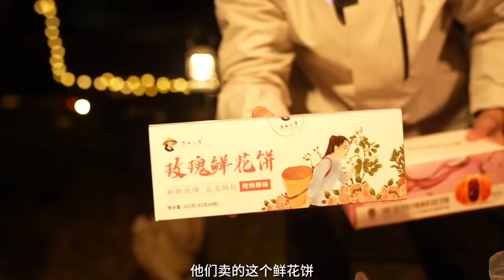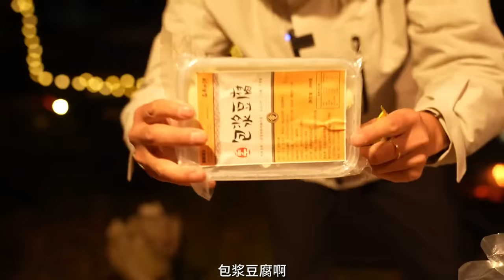停播一个月后，蹇小白再度回归，不忘初心专注选品做优质带货【小白的奇幻旅行】